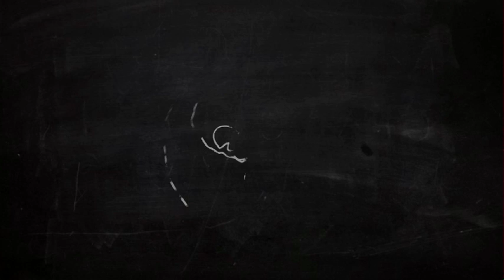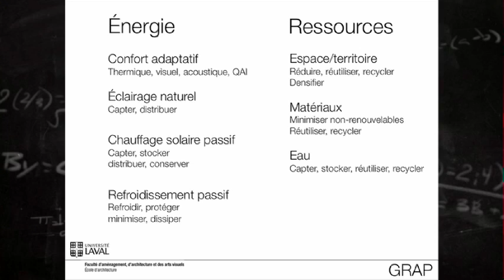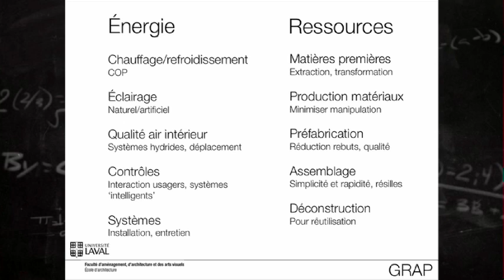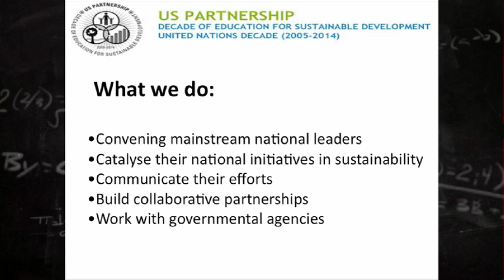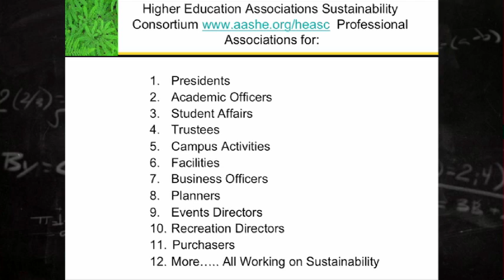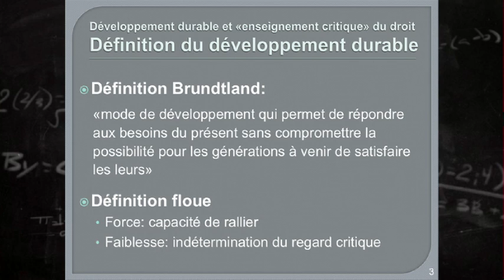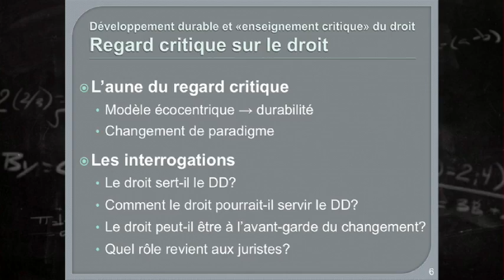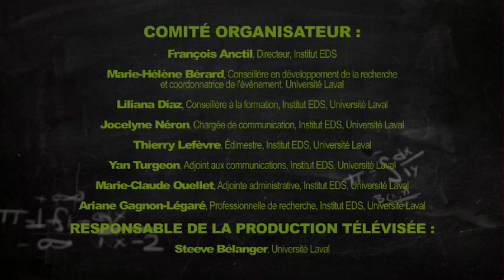A. Potvin, D. Rowe et K. Bartenstein - Recherche, enseignement et pratique de l'architecture durable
Cette vidéo présente 3 conférences du Forum EDS
Recherche, enseignement et pratique de l'architecture durable - André Potvin, professeur, école d'architecture, UL
Higher Education and Actions for a Sustainable Future: U.S. Trends, Resources and
Perspectives - Debra Rowe, présidente, U.S. Partnership for Education for Sustainable Development.
Développement durable et enseignement critique du droit - Kristin Bartenstein, professeure à la Faculté de droit, UL.